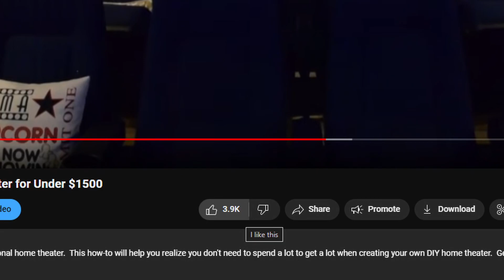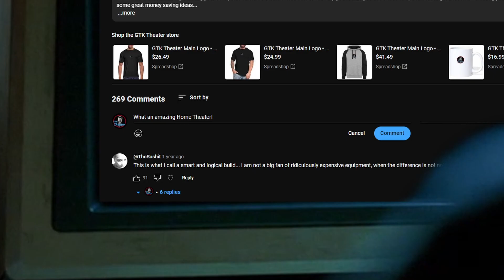Why Don't You Like Me!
This is a fun video I made to explain why your likes and comments on my videos are so important.  Without this my work as a content creator could... come to an end!  Even though I have so much more to share.